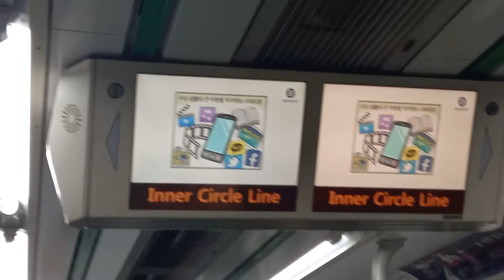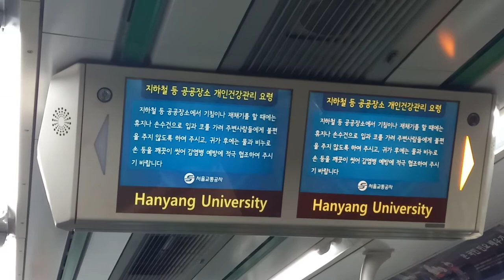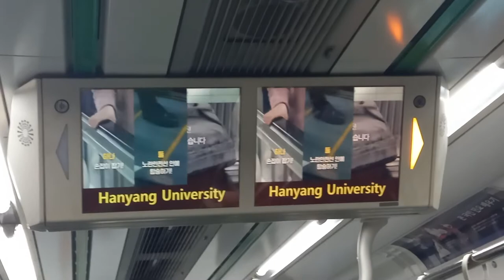서울교통공사 2호선 내선순환행 왕십리(성동구청)-한양대 주행영상, LCD(8)